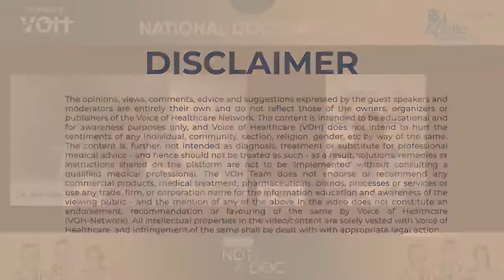Not Just A Doc | Know Your Doctor | Dr. Kunal H Aterkar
Meet Dr. Kunal H. Aterkar, Consultant Urology, at Apollo Hospitals, Ahmedabad, as he shares his personal challenges, experiences, and interests in this special video series in association with Apollo Hospitals on the occasion of 𝗡𝗮𝘁𝗶𝗼𝗻𝗮𝗹 𝗗𝗼𝗰𝘁𝗼𝗿𝘀' 𝗗𝗮𝘆 where we attempt to unveil the extraordinary lives of doctors beyond the white coat.